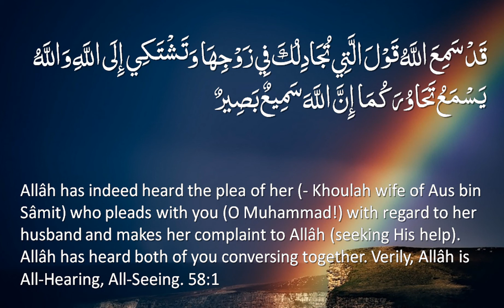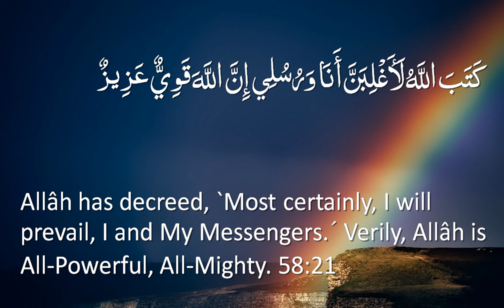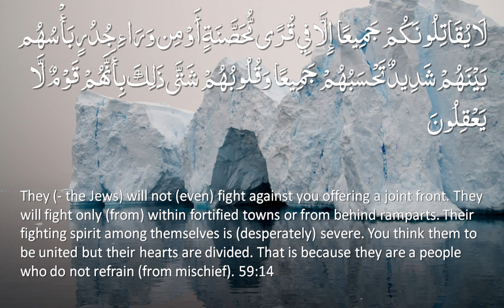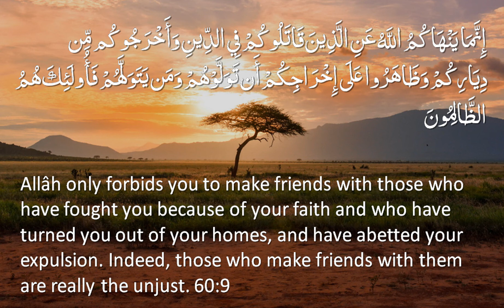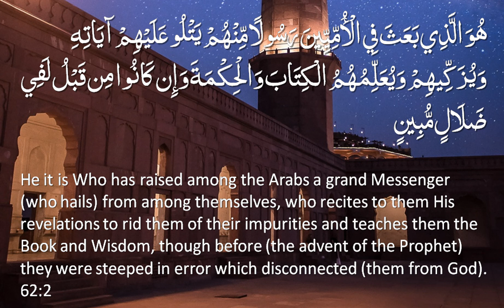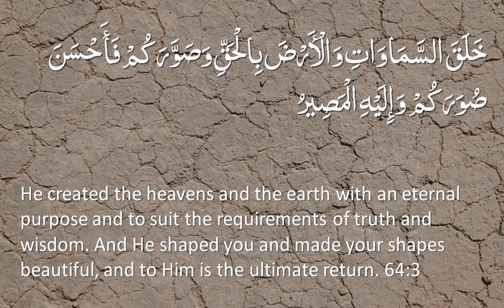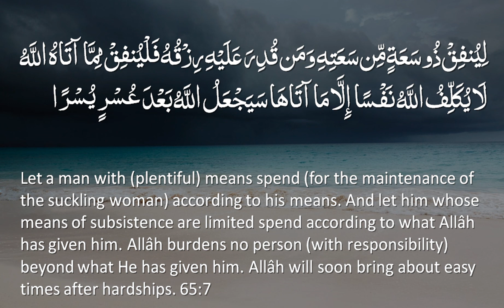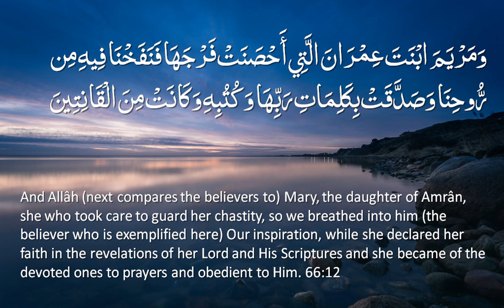Juz' 28 - 🔊 ARABIC Recitation with Arabic/English Text. Nature Backgrounds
Part (Juz) 28 of 30. The complete Quran, Juz-by-Juz, in a beautiful ARABIC audio recitation with English translation text.

Also available as Light background version or “Night Mode” version, and with different audio combinations: English only / combined Arabic and English recitation.